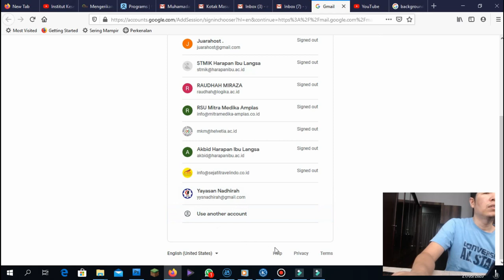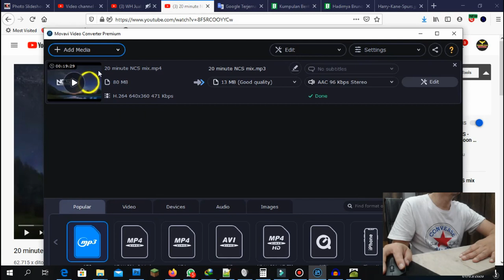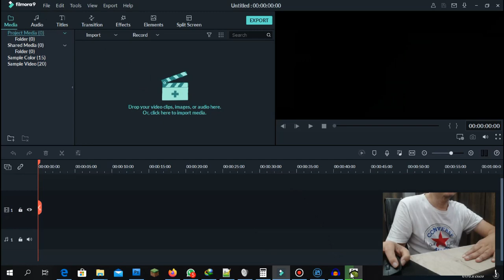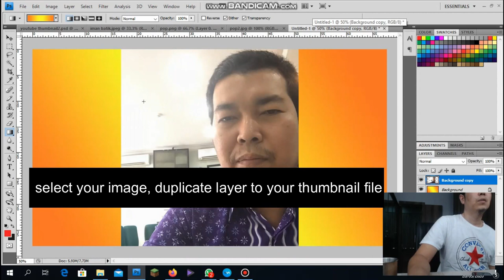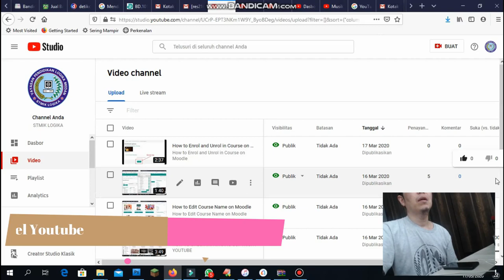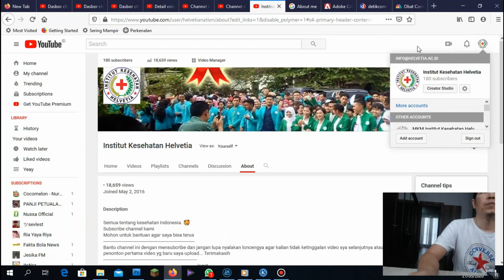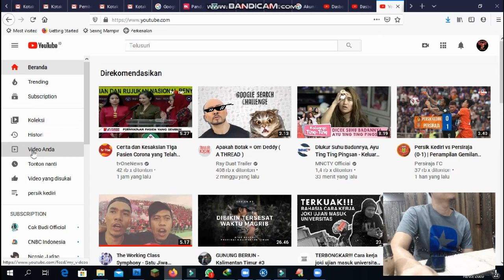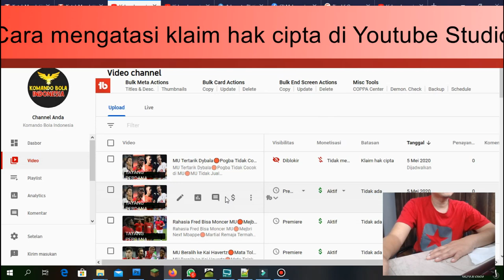All About Youtube Complete-Tutorial Lengkap Youtube